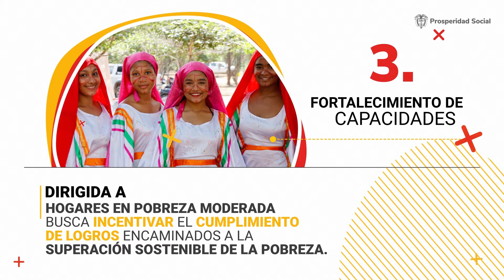ABC Renta Ciudadana